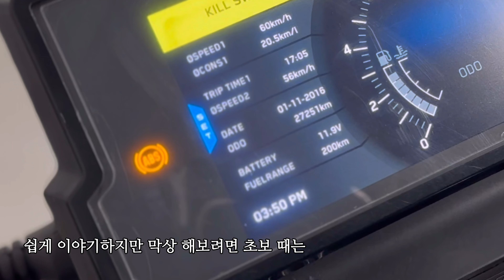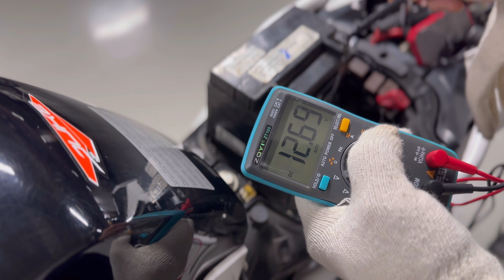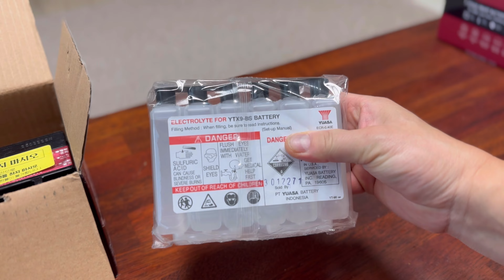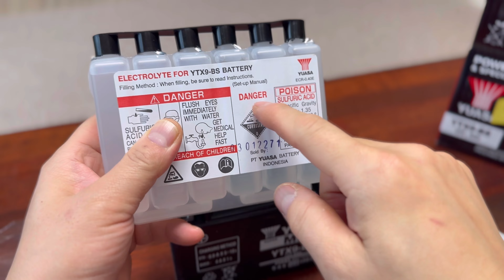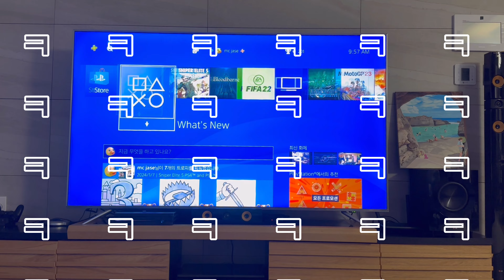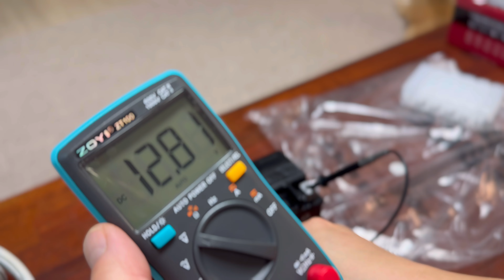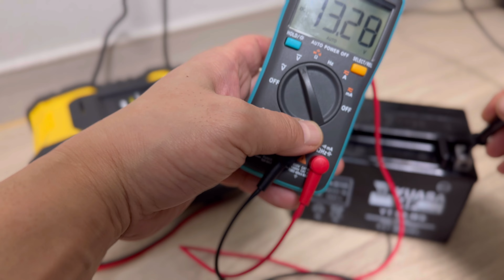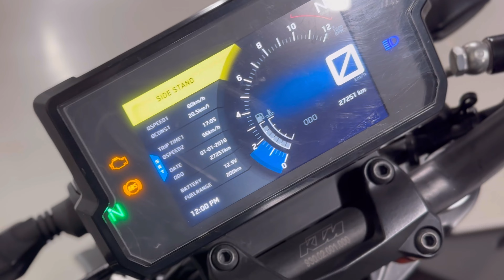오토바이 배터리 교체하는 법 ㅣ분리에서 충전 그리고 교체까지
누구나 할 수 있지만 약간 헷갈리는 부분까지 쉽게 이해시켜드리기 위해 제작했습니다. 누구나 할 수 있는 오토바이 배터리 교체 영상입니다.

영상의 기종 외에도 대부분 동일한 방법입니다. 자가 정비에 참고하시며 즐거운 자가 정비되세요

옵션에서 화질을 높이면 4k로 시청이 가능합니다.즐겁게 시청해 주세요.